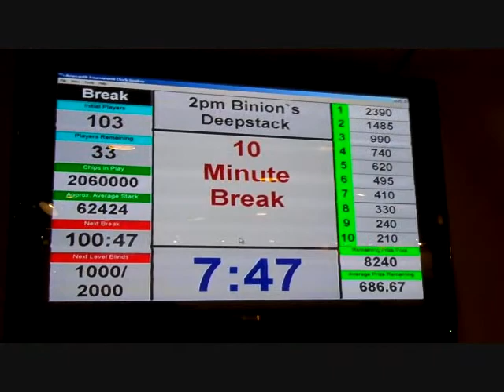Binions 2pm Deep Stack Tournament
Binions has a daily tournament at 2 p.m..  Saturdays and Sundays there is a 10,000 dollar guarantee with a buyin of $125.  The rest of the time the buy in is $80..  Deep stack structure and a good turn out makes for one of the best tournaments in Vegas